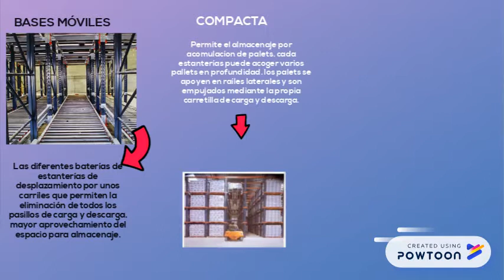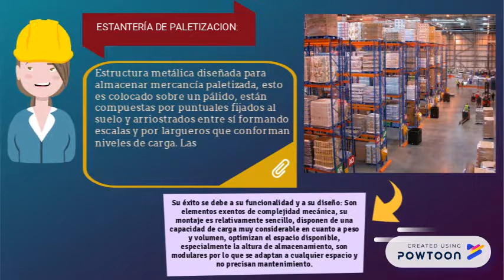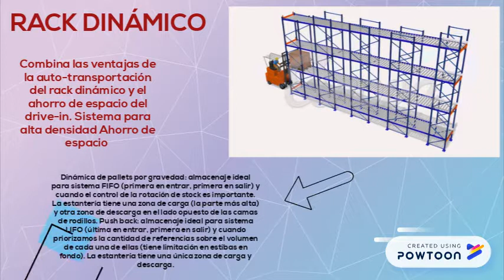ESTANDERIAS Y RACKS